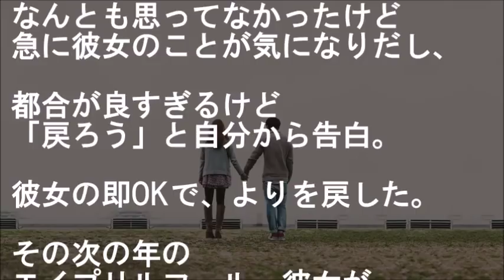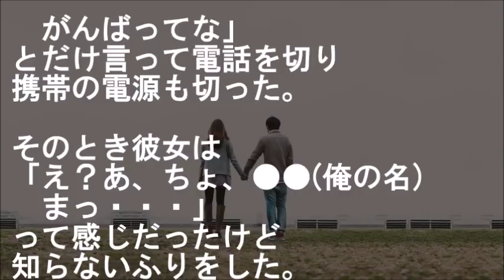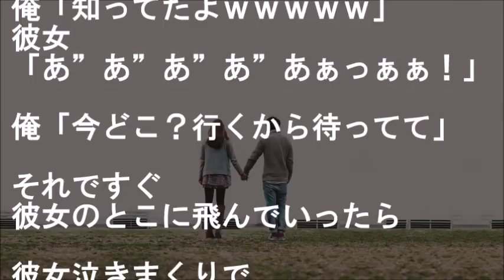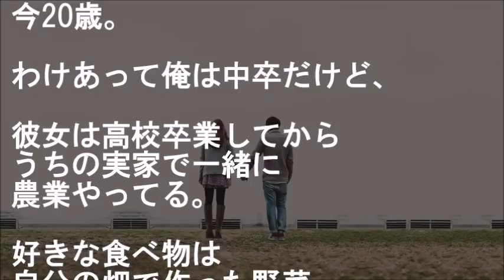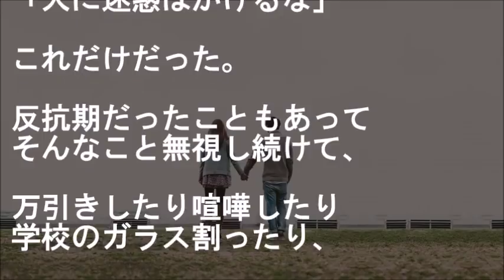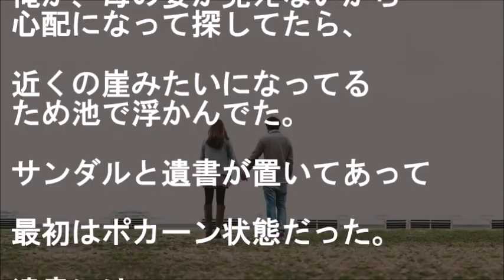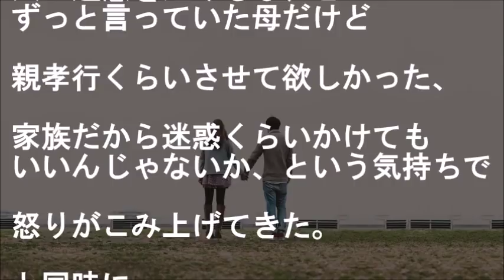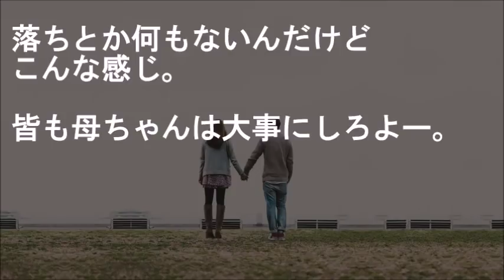エイプリルフールに彼女「好きな人できた、別れよう」と言われてしまい、嘘と思いつつ本気にしたフリした結果…【馴れ初め 同級生 感動する話 スカッとする話】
『一瞬で嘘だろうと思ったけど…』

エイプリルフールに彼女から
「好きな人できた、別れよう」
と言われてしまい、
嘘と思いつつ本気にしたフリした結果…

【恋愛・結婚 馴れ初め話 同級生 感動する話 スカッとする話】

★クラスで流行った嘘手紙の事でやり合った女子から頼み事された俺は高校入学後、その元となった同級生に…【馴れ初め 高校生 武勇伝 家族 感動する話 スカッとする話】

★姉の同級生で幼馴染だった双子姉妹の妹に、鈍感な俺が初めて告白したら１年後、妹からあるプレゼント貰って…【馴れ初め 幼馴染 鈍感・勘違い 年上の女性 武勇伝 感動する話 スカッとする話】

★高校の階段で悲鳴を上げ困ってたら生徒会の女の人に怒られ、泣いた俺に彼女は…【馴れ初め 高校生・jk 鈍感・勘違い 武勇伝 感動する話 スカッとする話】

★【馴れ初め】超美人の女の子（17）を 傷つけてしまった 責任をとるため婚約【感動する話】